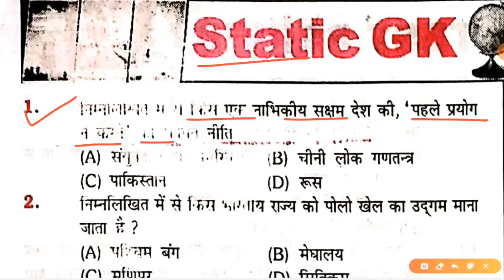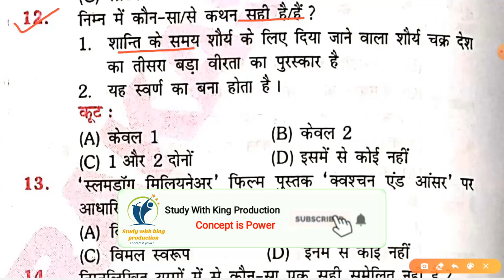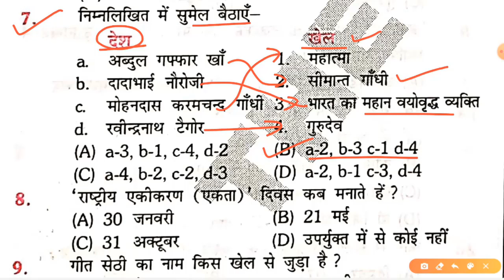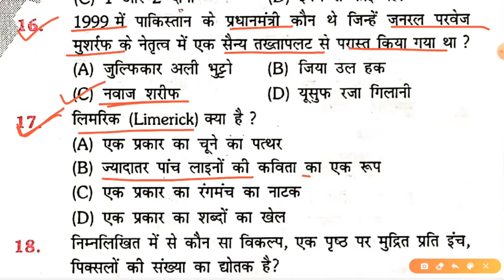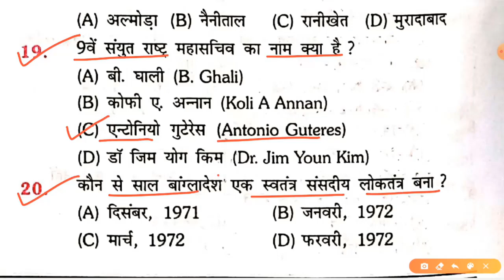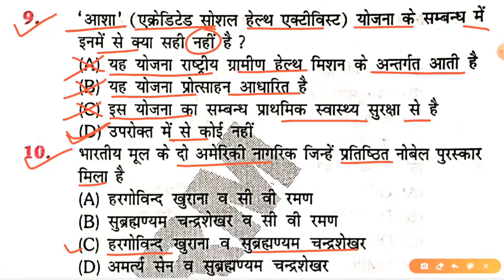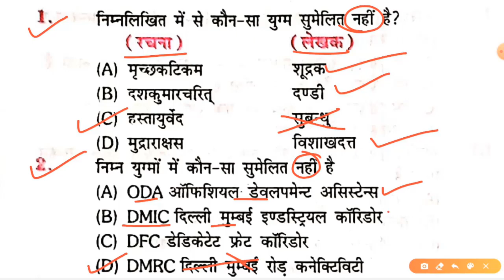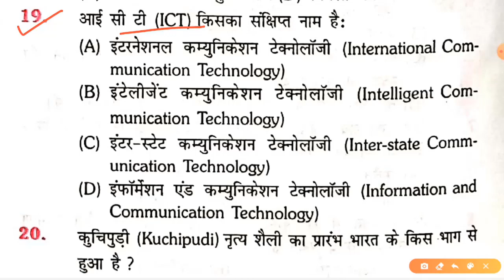🚂RRB NTPC /GROUP-D Exam Special - STATIC GK SERIES - 2021 Part-16 in हिंदी by SWKP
इस video को support एवं प्रोत्साहन करने के लिए धन्यवाद! दोस्तों अगर वीडियो अच्छा लगा हो तो एक like 👍🏼जरूर कर दें ।इस Like को मैं आपके द्वारा मुझे दिया गया support एवं प्रोत्साहन समझूँगा । साथ ही इस वीडियो या चैनल का Link ज्यादा से ज्यादा Social Media जैसे Facebook, Whatsapp, Twitter, Instagram आदि में बने groups, जिनमे आप जुड़े हुए हैं उसमें एवं अपने मित्रों के बीच शेयर करें जिससे उन मित्रों को भी मेरी बनाई हुई ट्रिक्स या videos का लाभ मिल सके जो पढ़ना तो चाहते हैं लेकिन उनके पास पर्याप्त संसाधन एवं सामग्री उपलब्ध नहीं है| ➡️दोस्तों, अगर आपको ऐसे नये सवालो की जानकारी सबसे पहले चाहिए तो हमें फॉलो कीजिए और इस आर्टिकल विडियो को लाइक और शेयर जरुर कीजिए और आपका कोई भी सुझाव हो तो हमे कमेंट बॉक्स में कमेंट जरुर कीजिए | 🙏!!..Thanks For Watching..!!🙏